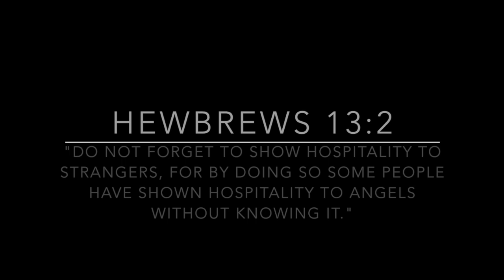Xena my Boston Terrier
Xena my Boston Terrier (11 months)

SHOUT OUTS:
Jewelry and Fiber related items
Resin Art